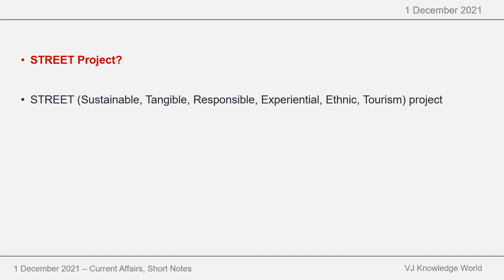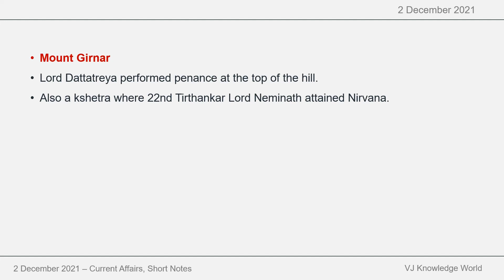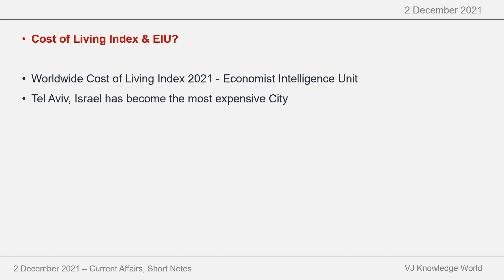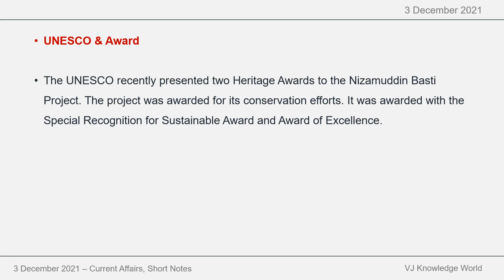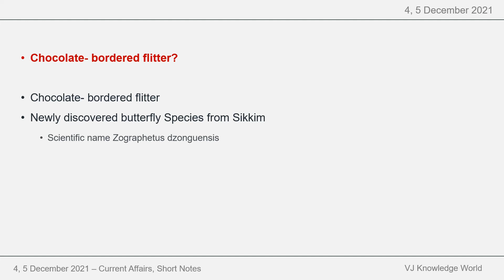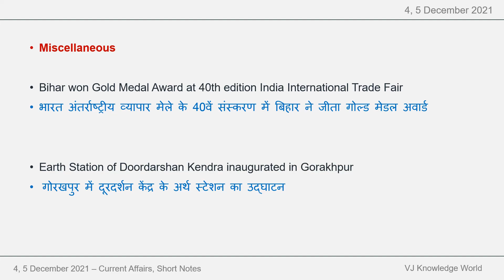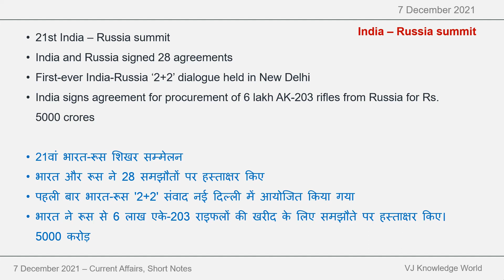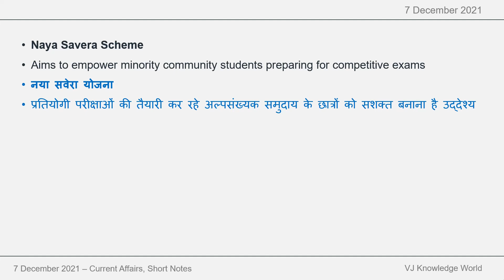Current Affairs - December 2021 - Week 1 (1st Dec- 7th Dec) | Weekly Current Affairs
December 2021 - Week 1 (1st Dec - 7th Dec) Current Affairs | Weekly Current Affairs
दिसंबर 2021 - सप्ताह 1 (1 दिसंबर- 7 दिसंबर) - साप्ताहिक करेंट अफेयर्स - शॉर्ट नोट्स

Chapters:
00:00 1st Dec 2021, Current Affairs
02:28 2nd Dec 2021, Current Affairs
05:17 3rd Dec 2021, Current Affairs
07:48 4th & 5th Dec 2021, Current Affairs
10:10 6th Dec 2021, Current Affairs
12:02 7th Dec 2021, Current Affairs